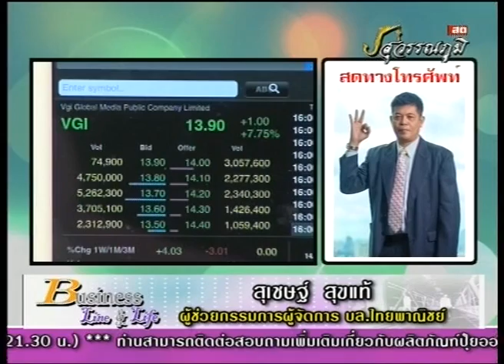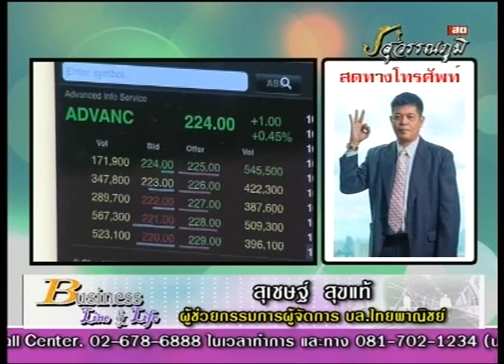สุเชษฐ์ สุขแท้ 30-9-57 On Business Line & Life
ผู้ช่วยกรรมการผู้จัดการ บล.ไทยพาณิชย์ แนะนำ VGI UNIQ